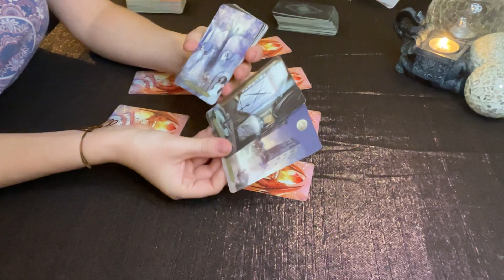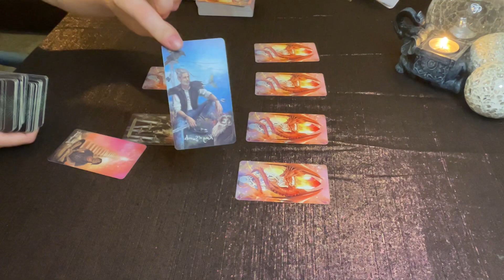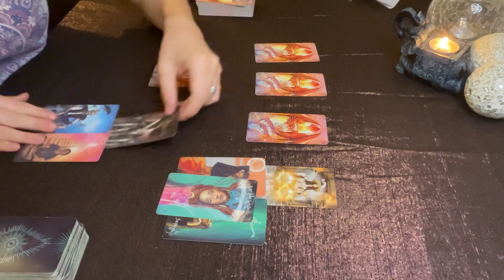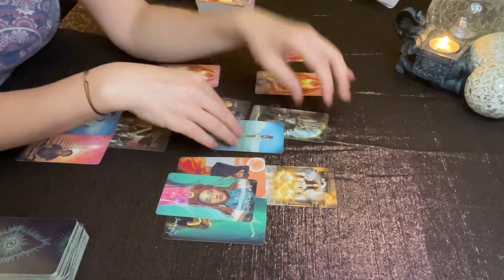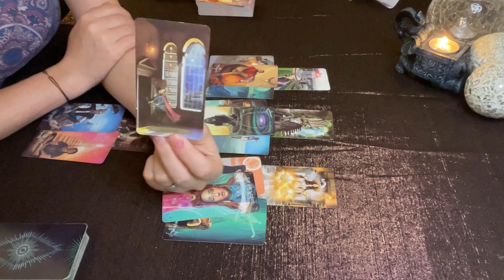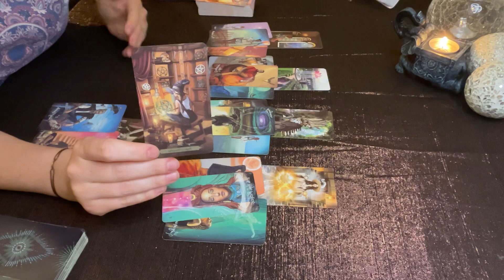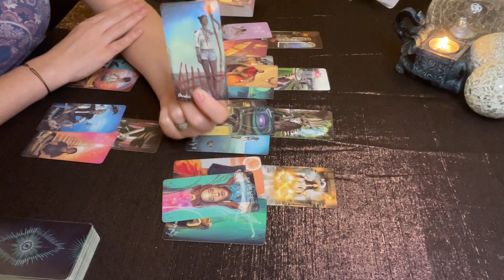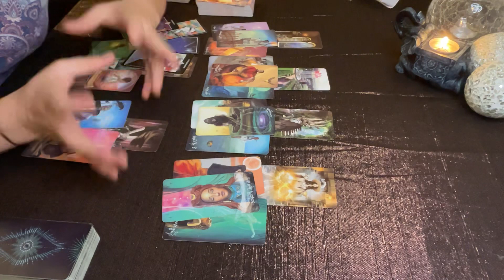AQUARIUS ♒️ About Your Situation Right Now ⚠️ aquarius tarot